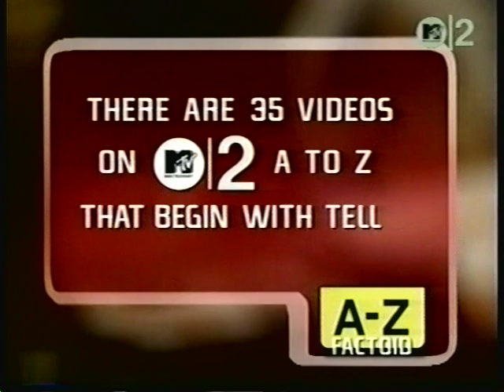Jude Cole - Tell the Truth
from 1992's "Start the Car"